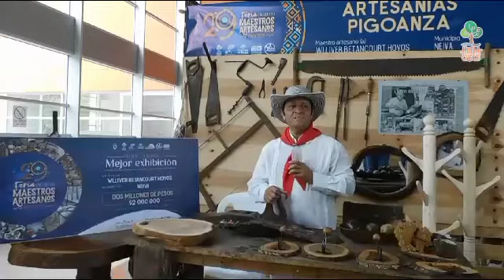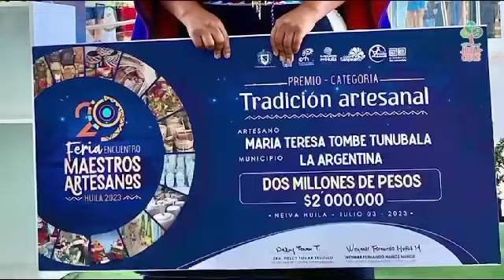Con éxito finalizó la versión 29 del Encuentro y Feria de Maestros Artesanos Huilenses.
Luego de diez días de recibir turistas nacionales e internacionales finalizó la feria más grande en el marco del Festival del Bambuco en San juan y San pedro versión 62, en la que participaron 95 artesanos de los diferentes municipios de nuestro departamento.